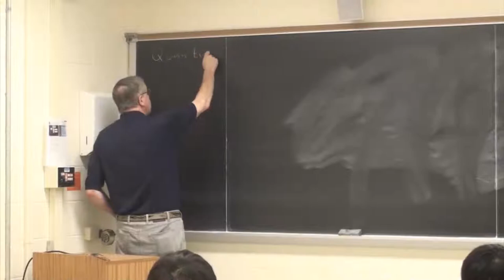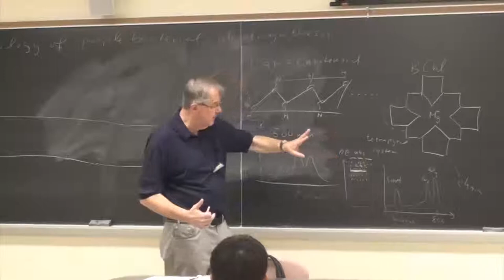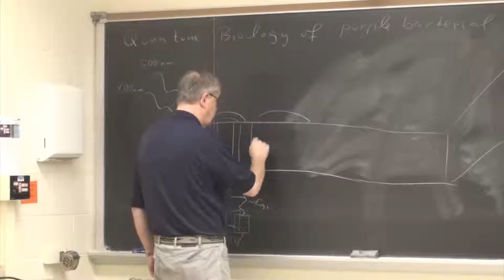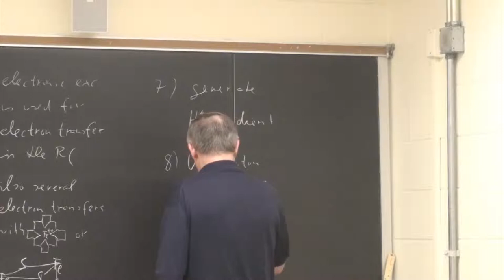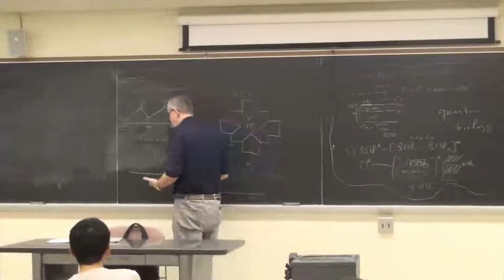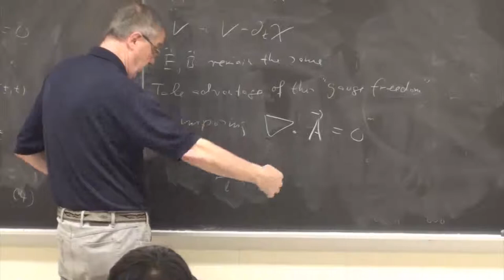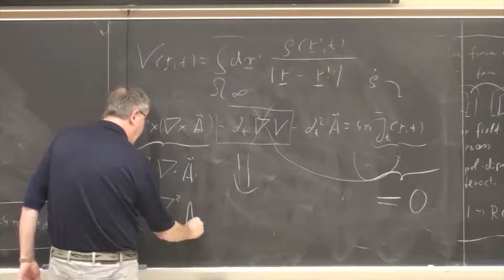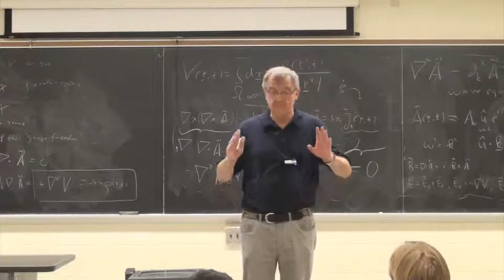Phys 550 Lecture 3: Biomolecular Physics - Photosynthesis II + Interaction of Molecules with Light I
See the rest of the course, including course notes and exercises